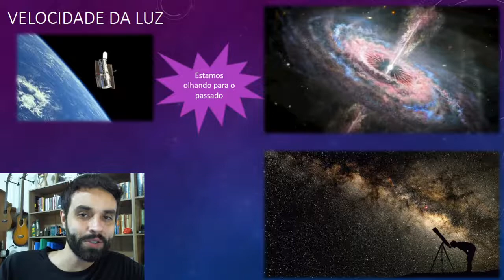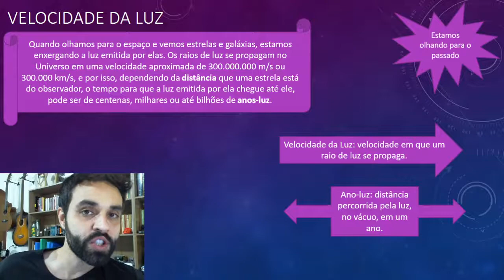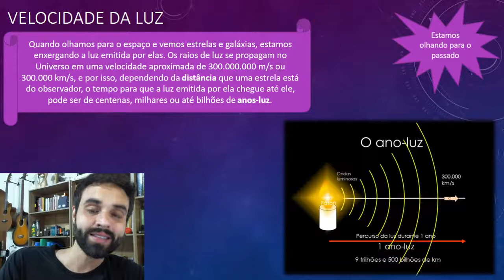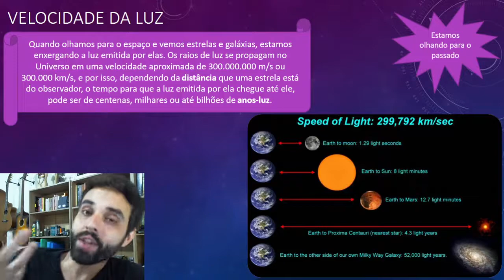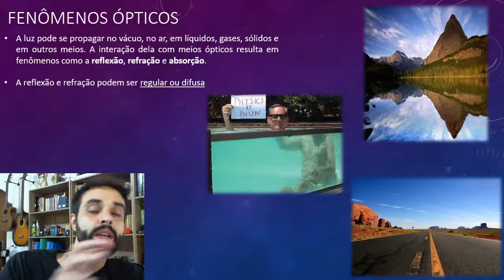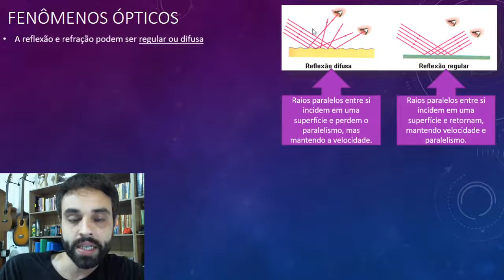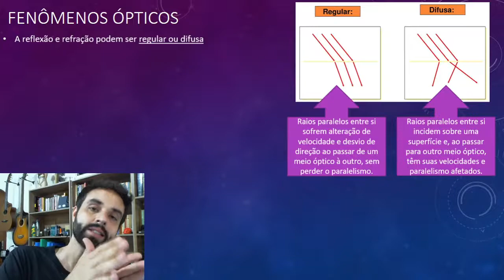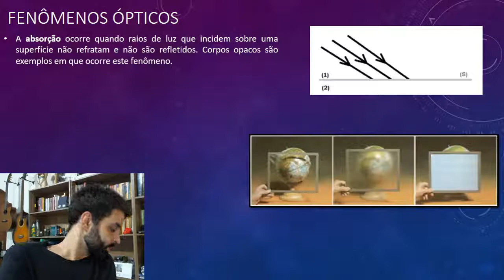Velocidade da Luz e Fenômenos Ópticos 9° ano aula 56